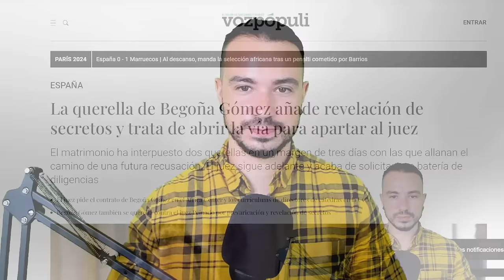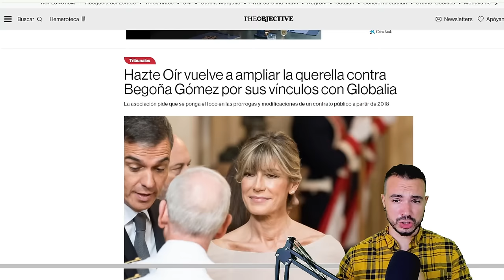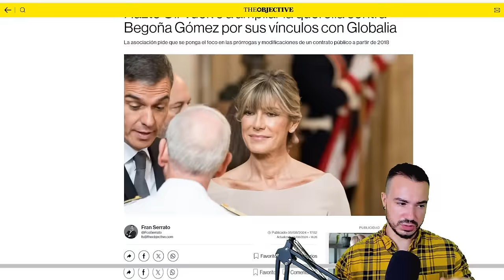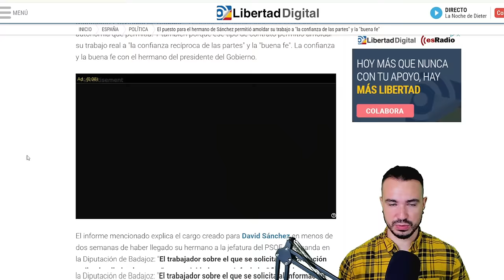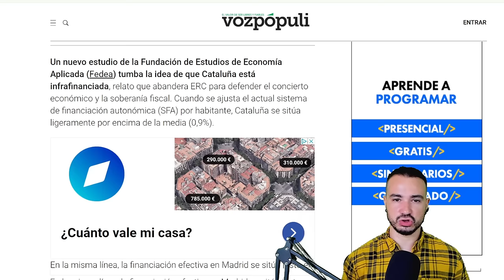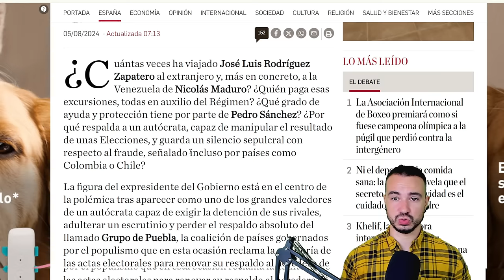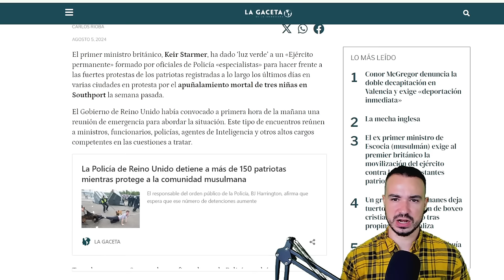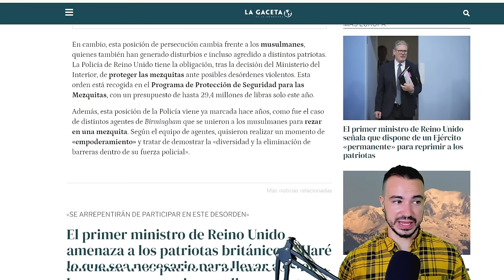PODCAST DE ACTUALIDAD 05 DE AGOSTO DE 2024